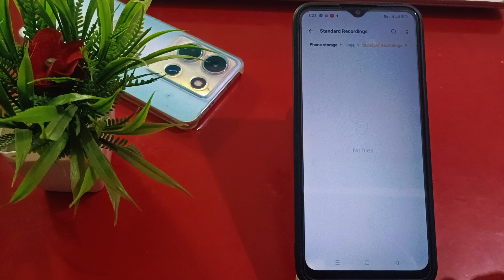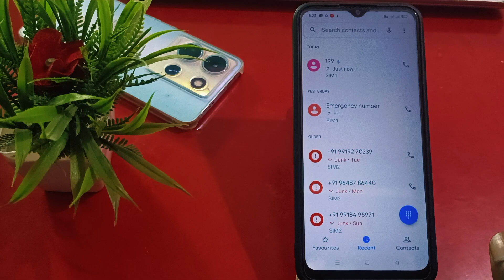oppo f25 pro call recording save kaha hoti hai | call recording save file on oppo f25 pro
Oppo F25 Pro Call Record File
Oppo F25 Pro Call Recording Kaha Save Hoti Hai
Oppo F25 Pro Call Record Save Kaha Hoti Hai
How To Show Call Record Folder Oppo F25 Pro
Oppo F25 Pro call Recording Folder Kaise Dekhe
Oppo F25 Pro Call Recording File Kaise Dekhe

My Camera

My Trypod
My Light

oppof25pro|callrecordingfile#technicalakhilesh